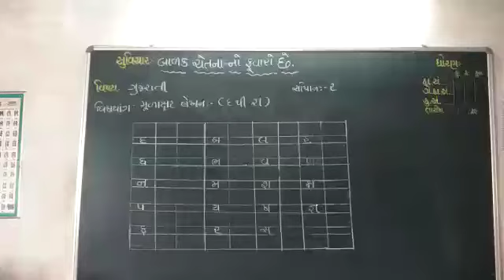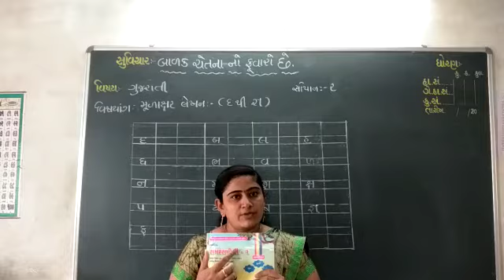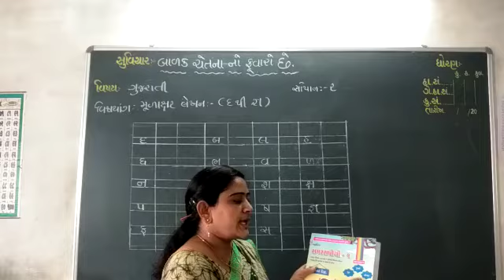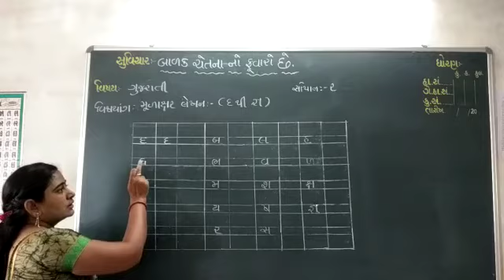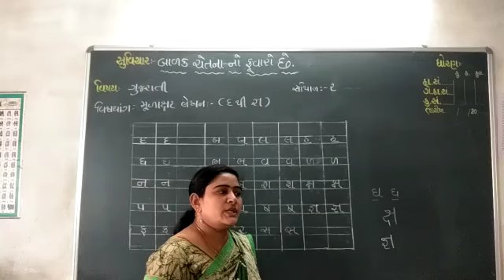સોપાન ૨-વિષય:-ગુજરાતી -મૂળાક્ષર લેખન ( દ થી જ્ઞ )